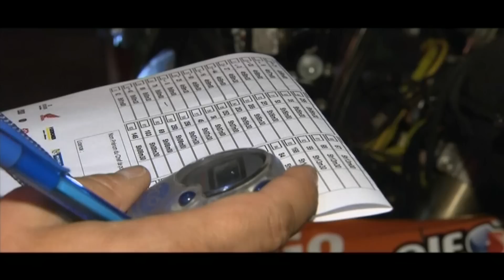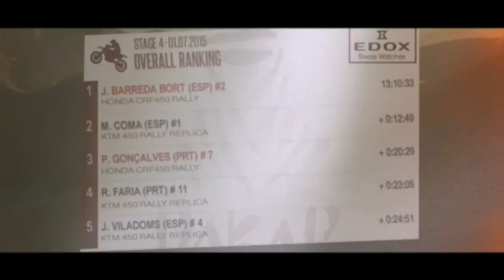Dakar Rally 2015 Team HRC Stage 4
Joan Barreda widens the gap at the head of the overall standings on clinching the fourth stage at Dakar 2015, and 8th for Laia Sanz as the rally crosses into Chile.
1月7日(水)に第4ステージが行われたダカールラリー2015は、2カ国目となるチリに入り、Team HRCのホアン・バレダ選手が今大会2度目のステージ優勝。バレダ選手は総合順位でも2位との差をさらに広げ、トップの座を維持しています。